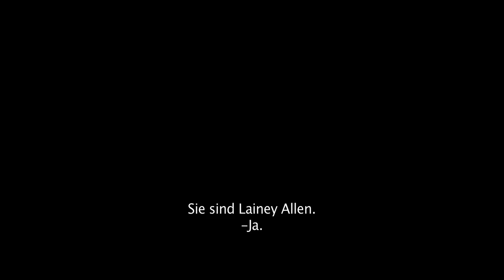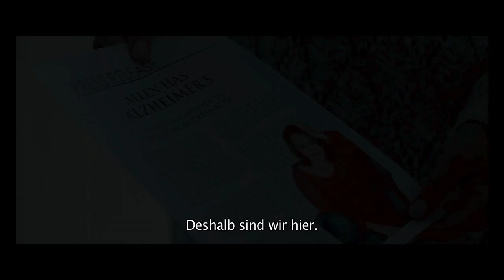Millionen Momente voller Glück - Trailer 1 - Englisch - UT Deutsch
Millionen Momente voller Glück:
Nach mehr als 20 Jahren erfolgreich in einer Soap, beschließt die Hauptdarstellerin Lainey Allen aus dem Showbusiness auszusteigen. Zusammen mit ihrer Lebenspartnerin und Publizistin Eva Morales zieht sie in ihr Strandhaus an der zentralkalifornischen Küste, um dort gemeinsam zur Ruhe zu kommen und das Leben zu genießen.
Mit dem Umzug kommen einige Veränderungen in Laineys Persönlichkeit zum Vorschein. Als sie sogar von einer Joggingrunde nicht mehr nach Hause findet, drängt Eva auf einen Besuch beim Arzt. Die Beziehung wird auf eine harte Probe gestellt...
Der Film zeigt einfühlsam die Entwicklung einer Beziehung im Umbruch und ermöglicht die Annäherung an ein sensibles Thema – eindringlich und bewegend gespielt.

Regie: Albert Alarr

Cast: Crystal Chappell, Jessica Leccia, Hillary B. Smith

MILLIONEN_MVG_OMU_TLR-1_C_20_2K_PFM_SMPTE_DCP_2k.mp4